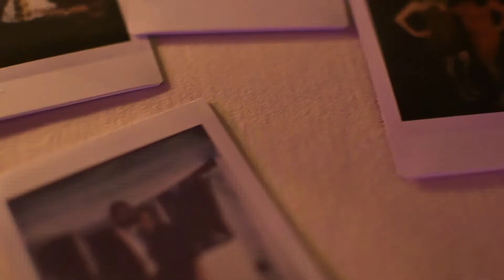Olga and Lee!!! Highlight Film!!!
This lovely couple came together at such a beautiful location. One that complimented their love wonderfully. This is also Danny's first ever film, that was completely directed and filmed by himself. The growth of our company and employees, is magical to follow!!